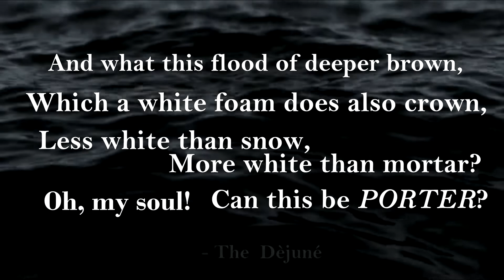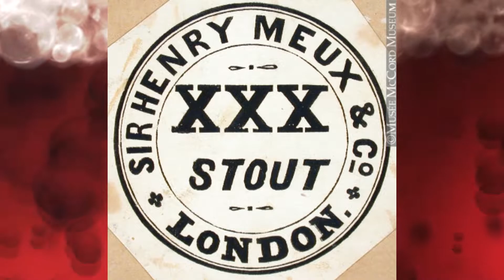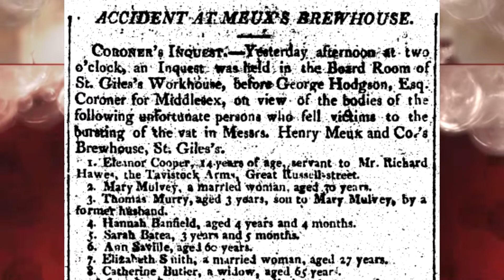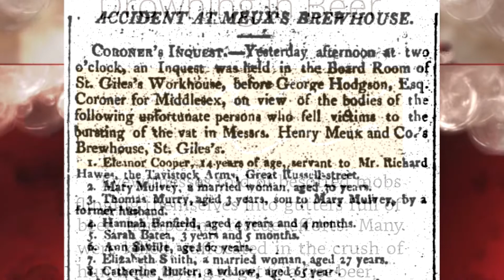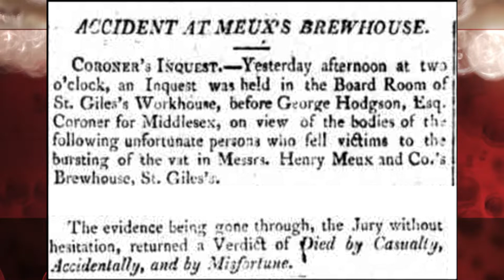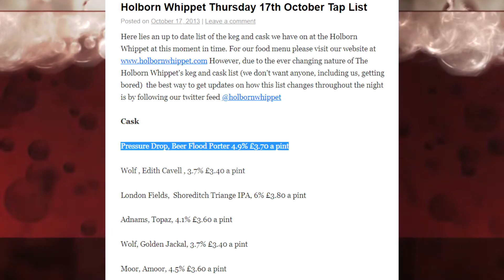The London Beer Flood's Tragic History